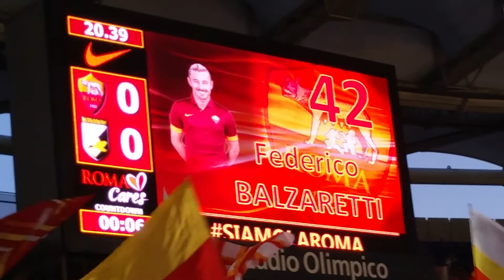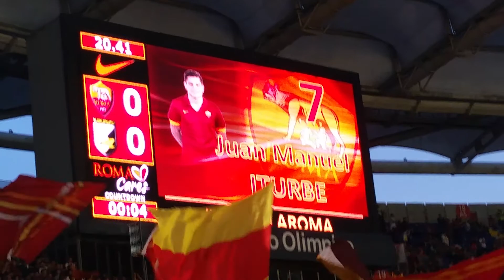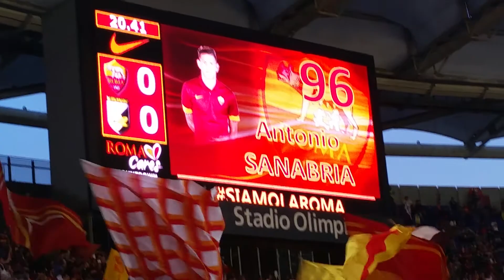Roma - Palermo 31.05.2015